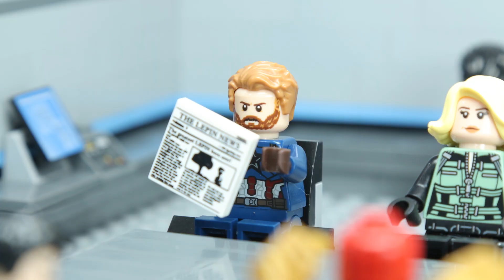Lego IRON MAN's ARMOR Was Stolen By SPIDERMAN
😎 Ver más video de LEGO stop motion:

✅ LEGO Avengers vs Justice League ⚡ LEGO Película de acción (Animación stop motion) LEGO Parodia 🔥 Xeay Brick Films
✅ LEGO Marvel's Avengers ⚡ LEGO Película (DETENER LA ANIMACIÓN DE MOVIMIENTO) LEGO Parodia 🔥 Xeay Brick Films
✅ LEGO Ninjago COMPILACION ⚡ LEGO Series de película (DETENER MOVIMIENTO) LEGO Parodia 🔥 Xeay Brick Films